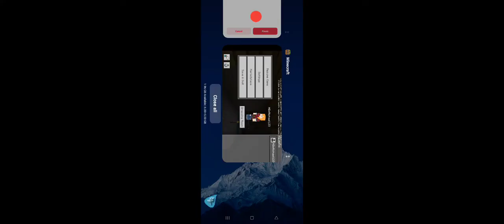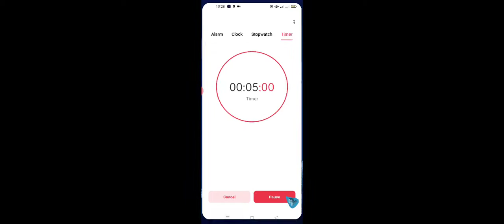Episode 628 - 5 Minute mine Crafts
Death-javu